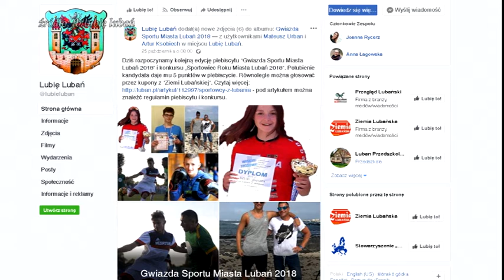Wybierz sportowca roku 2018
W Lubaniu można wybrać już po raz piąty "Gwiazdę Sportu Miasta Lubań 2018" i „Sportowca Roku Miasta Lubań 2018".  Tym razem wśród reprezentantów lubańskich klubów sportowych znalazła się kolarka, piłkarz, pływak, tenisista oraz bokser. Młodzi sportowcy na swoim koncie mają spore sukcesy – a łączy ich jedno - sportowa pasja.